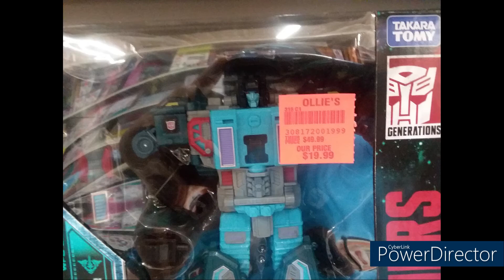TRANSFORMER DEALS YOU DON'T WANT TO MISS GUESS WHERE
If you missed them get them now for even less at Ollies.